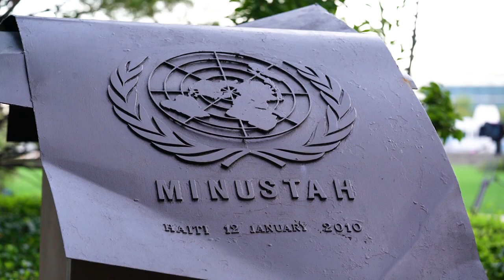رئيس مجلس الوزراء السيد مصطفى الكاظمي يلتقي في نيويورك رئيس الوزراء الهولندي السيد مارك روته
التقى رئيس مجلس الوزراء السيد مصطفى الكاظمي، اليوم الجمعة، في نيويورك، رئيس الوزراء الهولندي السيد مارك روته، وذلك على هامش المشاركة في اجتماعات الجمعية العامة للأمم المتحدة.